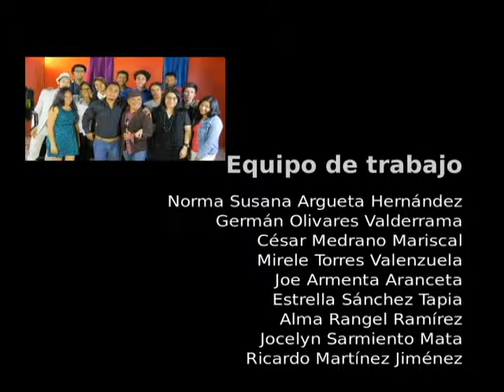20150527-CE1415/Emisón del Boleto de la Lotería EST 14 /Liderazgo hoy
Boleto conmemorativo de la Lotería Nacional por su 50 aniversario. Liderazgo hoy. Conduce: Antonio Romero. Invitados: Vicente , Celeste , Andrea, Profesor Ramón y Director Ignacio Guevara.  Fecha de emisión: 27 de mayo de 2015.Este y otros programas los puedes ver Producciones con fines educativos para secundarias técnicas en el Distrito Federal, México.